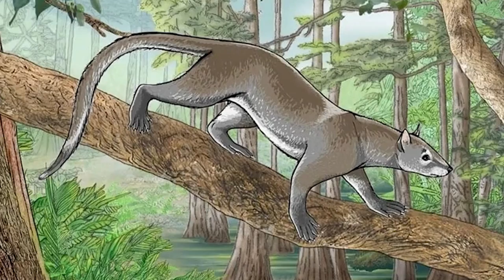Why Are There No Bears In Australia?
Bears are mammals that belong to the family Ursidae. They are covered in thick fur and have long snouts, short tails, and non-retractable claws. Sizes between the different bear species are hugely variable.
The largest of the bears is the polar bear, along with the Kodiak bear which is a subspecies of Brown bear. These bears can measure almost 10 feet in length and weigh up to 1500 pounds. In comparison, the smallest of the bear species is the sun bear which grows up to 55 inches long and can weigh 140 pounds.
There are 8 species of bears in total. They inhabit wide and varied habitats across the globe but none is found in Australia. The wrongly named koala bear, unique to Australia, is not a bear at all but is a marsupial like kangaroos and opossums.
In fact, Australia has a unique mammalian fauna that doesn’t include any land predators larger than the dingo. And even the dingo was an introduced species brought to Australia thousands of years ago.
So why does Australia have such unique and fascinating wildlife and why doesn’t it have any bears?